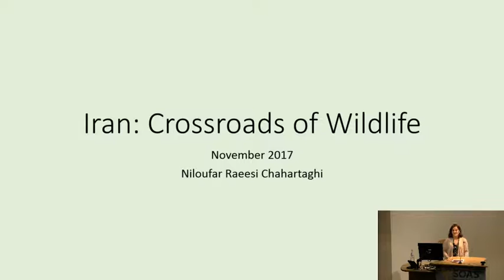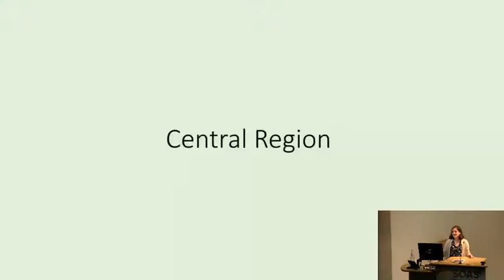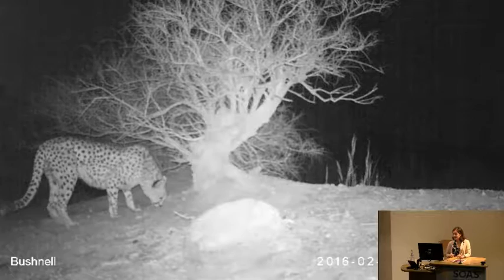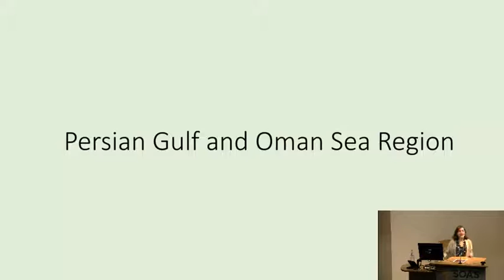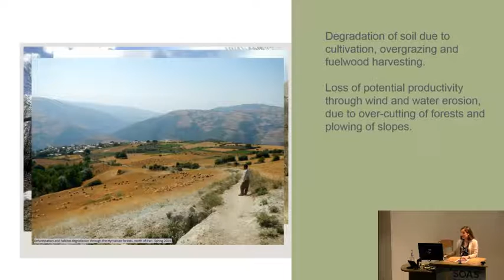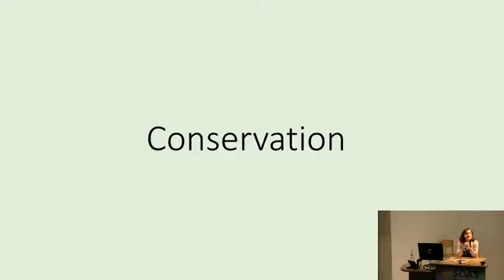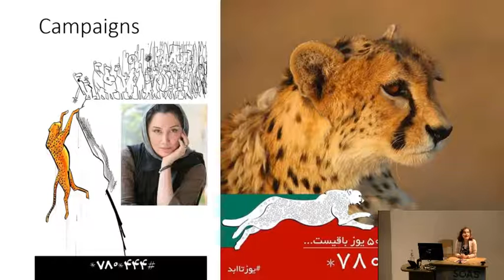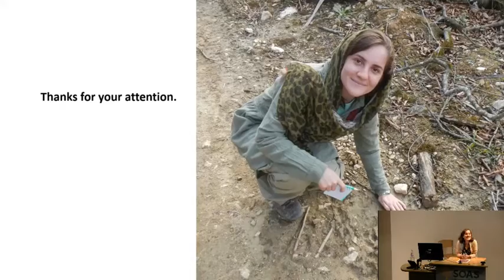Iran: Crossroads of Wildlife | SOAS University of London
This Presentation titled "Iran: Crossroads of Wildlife" was given by Niloufar Raeesi Chahartaghi at the RSAA & SOAS Annual Presentation on Asia for Sixth Form Students which was held at SOAS University of London on 8 November 2017.